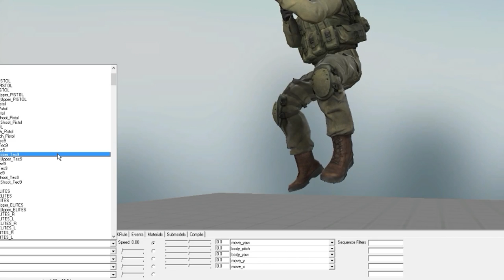Why People Always Running Headshot You in CS:GO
It seems often that someone accuses some else for getting a kill solely on luck, when that shooter really knows they counter-strafed. What's going on here, and does this happen in other type of gun fights?

0:00 Introduction
0:15 Counter-Strafe Fight & Timings
1:09 Uncrouching Timing & Confusion
1:54 Falling Timings
2:09 Conclusion